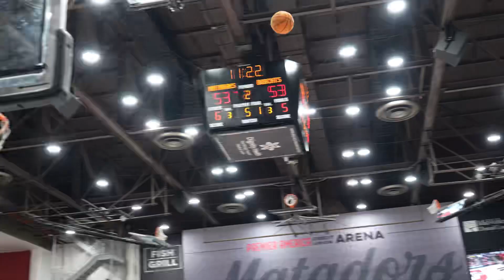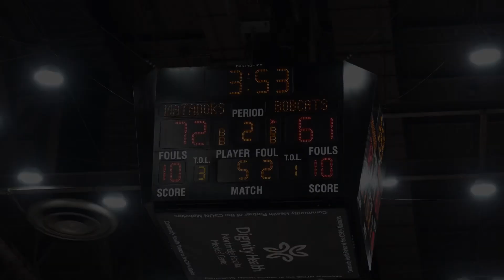CSUN vs Montana State 12/22